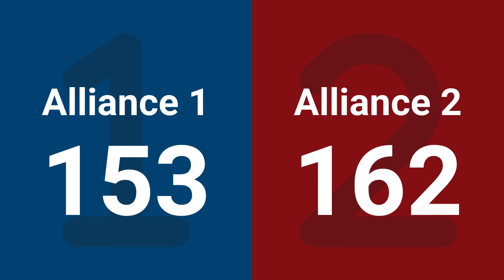Final 2 - 2025 Canadian Pacific Regional